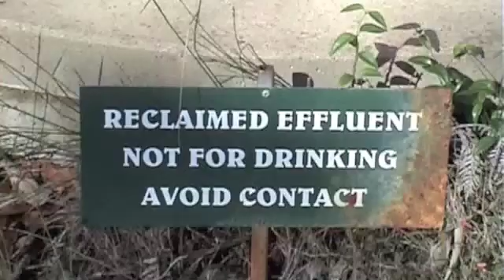Helen Caldicott - Say No to Nuke 1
World expert on the medical effects of radiation and fallout, Dr. Helen Caldicott discusses the true history of the nuclear industry and the invisible huge dangers of incidents such as Chernobyl and Fukushima. MUST WATCH VIDEO! alex jones hasn't yet interviewed the world's top expert on the medical effect of radioactive materials and fallout, Dr. Helen Caldicott, anti-nuclear activist pt 1